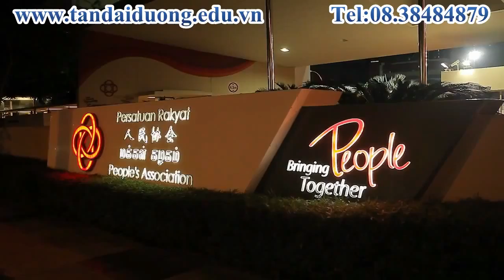Sự kiện Ride to Sunrise, Jame Cook Singapore 2013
Ngày 14 tháng 12 năm 2013, đây là năm thứ 2 trường Jame Cook tham gia sự kiện Ride of Sunsine. NHững snh viên trong trường tham gia đồng tổ chức và là tình nguyện viên cho các hoạt động của Ride of Sunsine này.